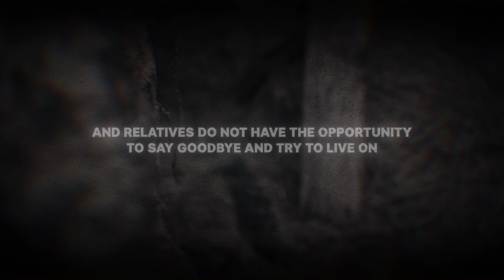The Most Precious Thing ("Queue to Say Goodbye" Original Soundtrack)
Music by Alexander Stratonov from "Queue to Say Goodbye" investigative documentary soundtrack.

Thousands of people in Ukraine, whose relatives gone missing, are waiting for the results of the DNA examination of the remains. Ukrainian DNA laboratories are unable to handle numerous examinations. Investigators, loaded with other cases, do not have time or forget to carry them out in time. And relatives do not have the opportunity to say goodbye and try to live on. No country in the world would probably be able to cope with such a challenge.

In an investigative documentary "Queue to Say Goodbye", journalists find out whether Ukraine used all the chances to reduce the painful list of those waiting for the results of a DNA examination.

© JSC UA: PBC 2023

"Черга на прощання" саундтрек
Олександр Стратонов